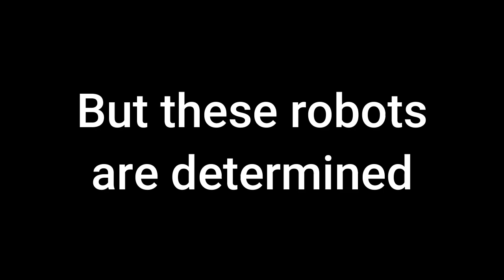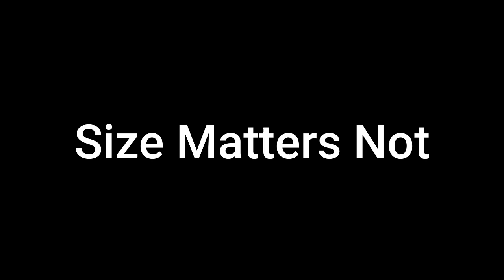RoboGladiators: The Pilot - Final Trailer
Stand by for our Pilot, coming one week today!